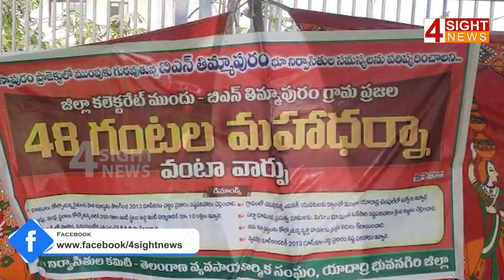బస్వాపూర్ భూ నిర్వాసితుల ఆందోళన.. BRS నేతను అడ్డుకున్న కామ్రేడ్లు | 4 Sight News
4Sight News, Brand New Telugu news channel, a 24/7 LIVE news channel dedicated to live reports, exclusive interviews, breaking news, sports, weather, entertainment, business updates and current affairs. Exclusive Live coverage from Telangana and Andhra Pradesh.